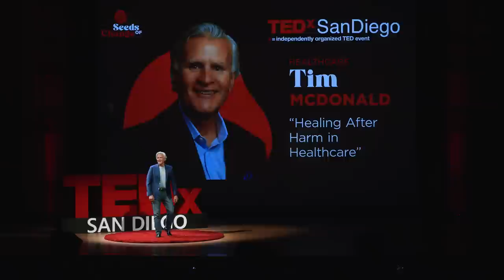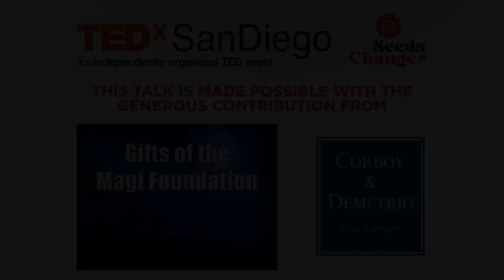Why admitting to mistakes can help doctors (and patients) | Timothy McDonald | TEDxSanDiego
Preventable harm is a devastating reality for 1 in 10 hospitalized patients, and a wall of silence in today's healthcare culture often prevents caregivers from speaking up and communicating errors when they occur. What if extreme honesty was the norm? Dr. Tim McDonald talks about the transformative power of full transparency in healthcare and how we can use that to break down the wall of silence, create a culture of accountability and healing for patients, families and caregivers after harm in healthcare.

A Harvard-trained anesthesiologist, pediatrician, licensed attorney, Patient Safety/Medical Liability Specialist, and author. As Chief Patient Safety and Risk Officer for RLDatix, Tim has taken his passionate for shattering the wall of silence in healthcare and infused it into software to better support organizations who are on their journey to more compassionate honesty intended to help heal patients, families, and affected members of the clinical team after harm in healthcare.  Tim has also worked with patients and family members to share their stories with healthcare organizations, to reinforce the importance of this approach.

RLDatix.com.
Reach Tim  on IG @rldatix and
LinkedIn This talk was given at a TEDx event using the TED conference format but independently organized by a local community.